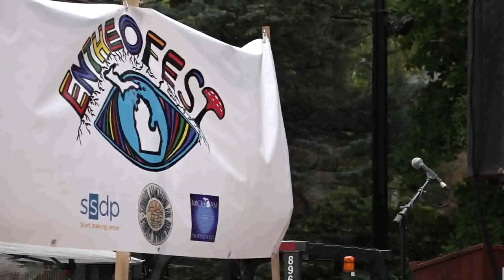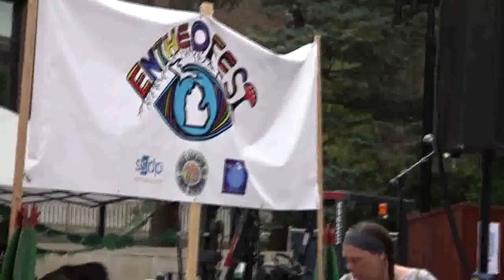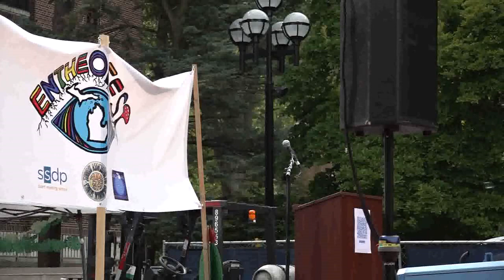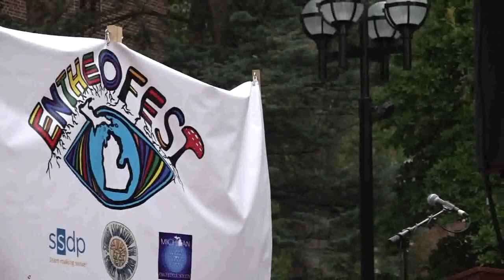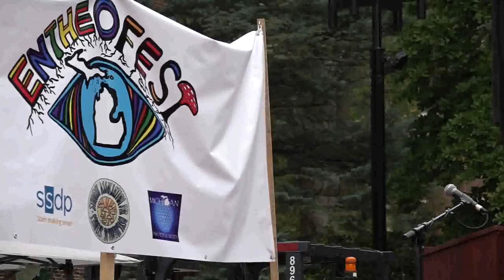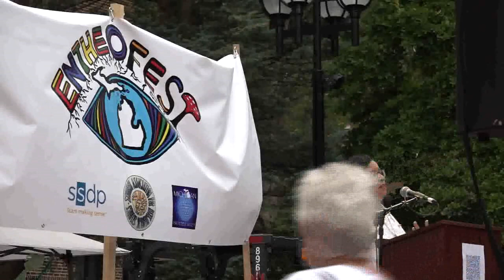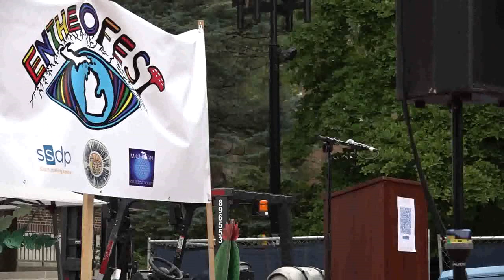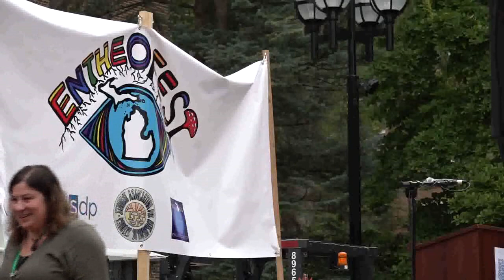Entheofest 2023, Ann Arbor, Michigan, USA... With John Sinclair Speech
John Sinclair Intro and Speech, 38:42 Video Produced By TheRaven, Steve, and Emily, for GlobalWorldTV 9-17-23 The 3rd Annual celebration, of the decriminalization of Organic Psychedelic Plants and Mushrooms, in the City of Ann Arbor, Michigan, USA and Washtenaw County